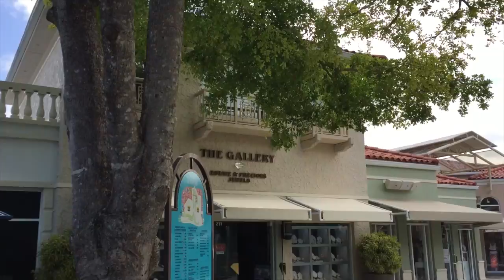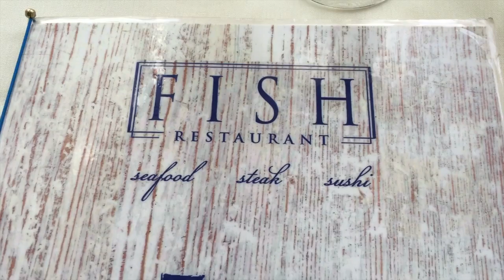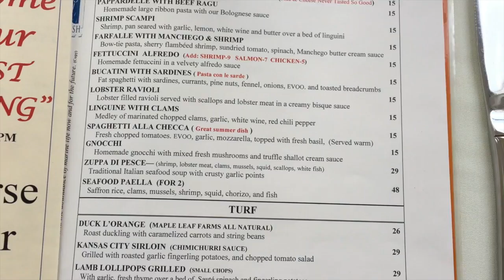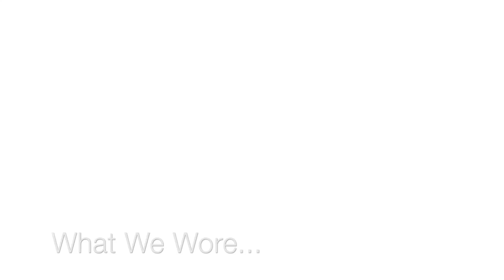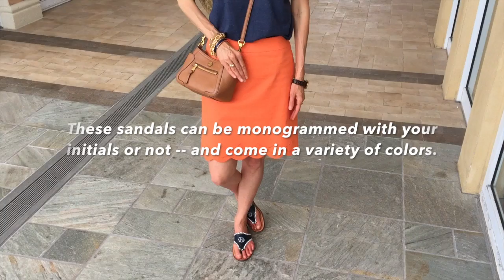Vlog--Lunch at Village on Venetian Bay, Naples; Navy Tee, Skirt, Tory Burch Frances Crossbody OOTD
Classic Fashion, Style Over 40, 50, and Beyond.

ABOUT ME: I am a wife and 56-year-old, Texas-Born Girly Girl and Blogger/YouTube Vlogger, Passionate About Classic Style and Healthy Living.